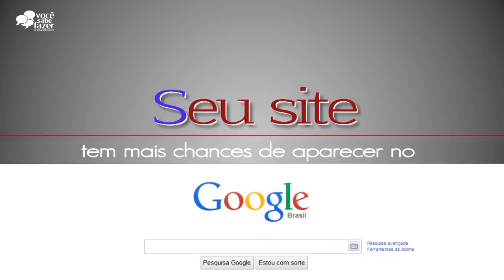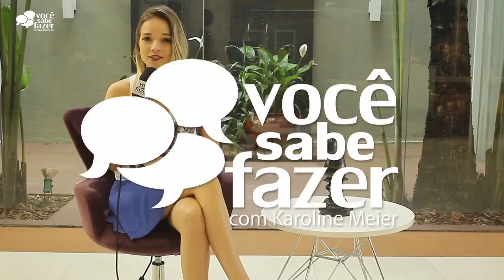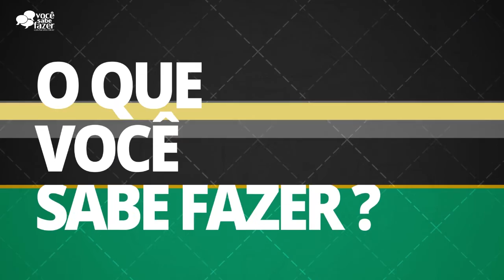VOCÊ SABE FAZER - Programa de TV Joinville - Edição 20/12/2015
Programa de TV Joinville - VOCÊ SABE FAZER
Edição dia 20/12/2015

Programa Você Sabe Fazer
apresentado pela Jornalista Karoline Meier